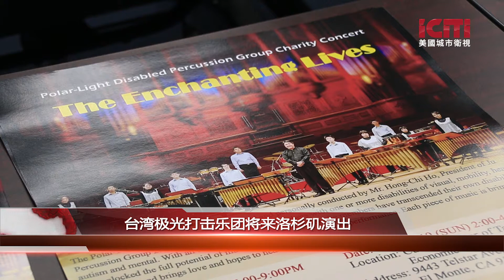台湾极光打击乐团将来洛杉矶演出